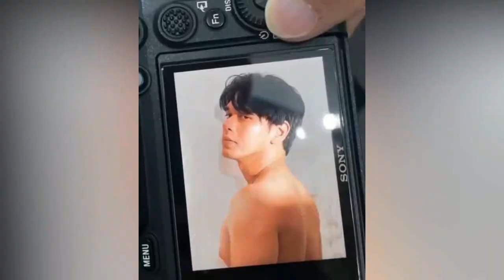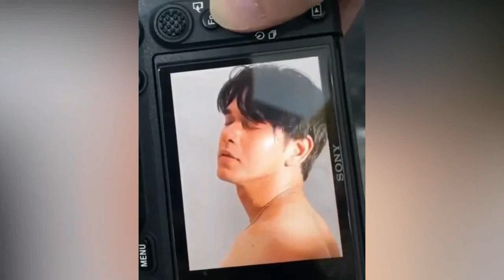Rangga Azof Dan Haico Terbaru ! Romantis Banget